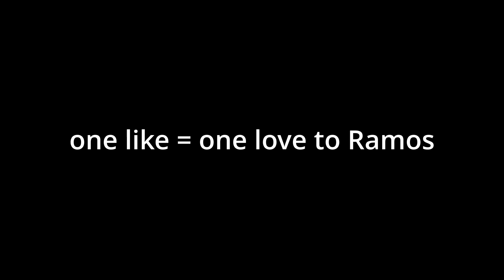I'm Ill :( | Minecraft Hypixel Bedwars #7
RAMOOOOS